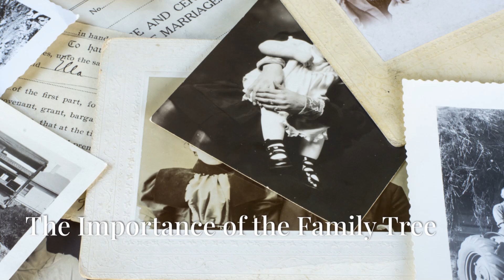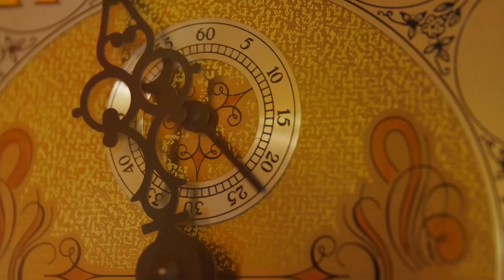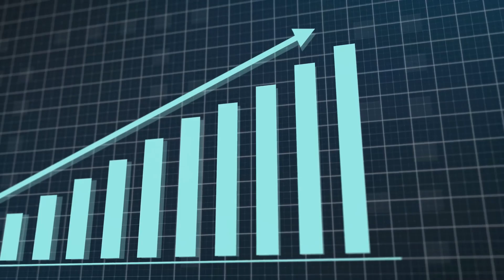15 Things That Scream OLD MONEY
🪙Discover the timeless secrets and subtle cues that distinguish old money from the rest. In this video, we delve into 15 definitive signs that exude the sophistication, elegance, and understated wealth of old money families. From classic fashion choices and heirloom jewelry to exclusive hobbies and historic estates, learn how to recognize and embody the refined taste and discretion that define generational wealth. Whether you're curious about the lifestyle or looking to incorporate elements of old money sophistication into your own life, this video provides an insightful guide to understanding and appreciating the nuances of true, inherited affluence. Don't miss out on these fascinating insights into the world of old money. 💰